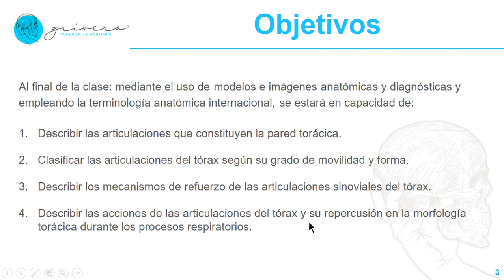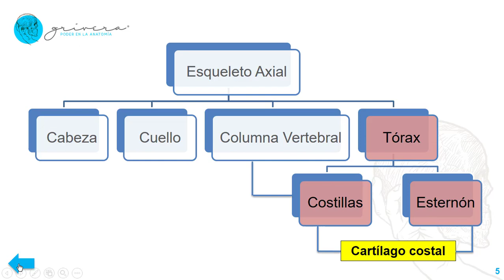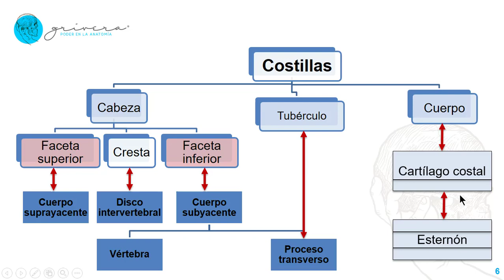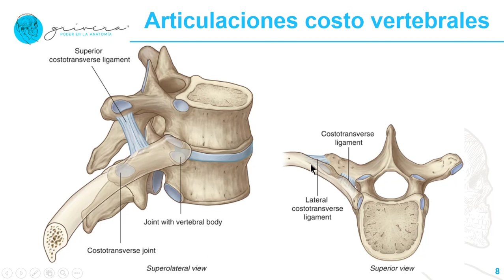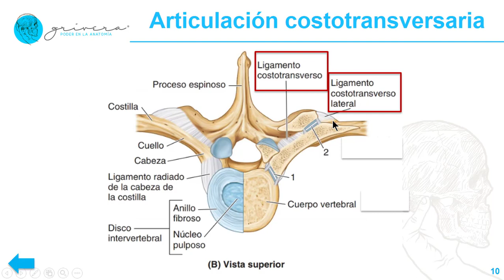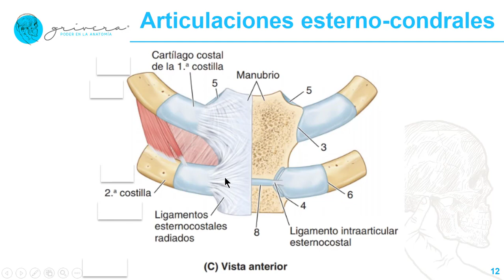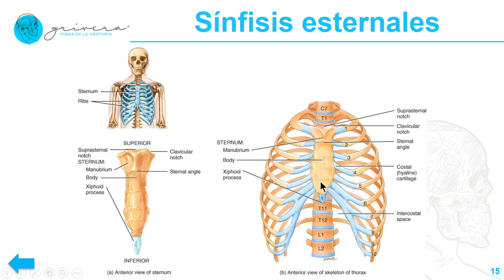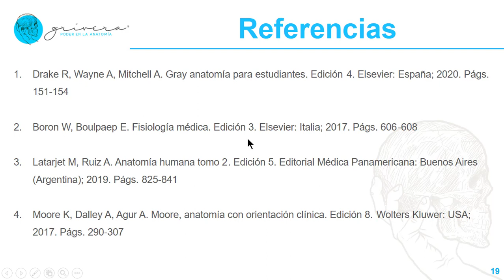Clase de anatomía de las articulaciones del tórax explicada por Grivera, Profesor de anatomía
Poderosas y Poderosos el presente video es una clase idónea para Profesionales y Estudiantes de Medicina, Enfermería, Fisioterapia, Kinesiología, Antropología, Educación Física, Biología, etc., sobre la artrología de la pared torácica que describe las articulaciones costovertebrales, esternocostales, intercondrales y esternales con detalles anatómicos basados en la fina descripción de Latarjet, Skandalakis, Moore y Gray.